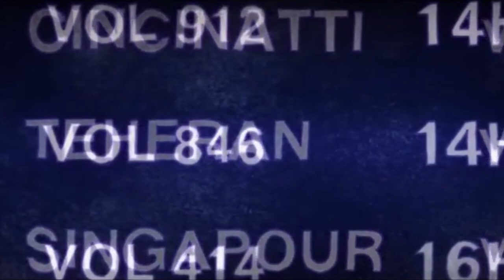A Very Beautifully Animated Movie | Persepolis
Ian & John review Persepolis & discuss the differences between the 2007 film & the comic of the same name by Marjane Satrapi.